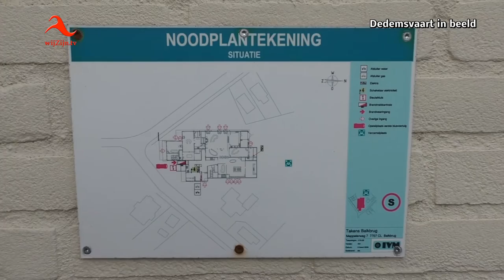Balkbrug: Takens, een gebouw vol herinneringen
’n rondje om voormalig Discotheek Takens (Leunge)  op 14 maart 2017
Meer dan 60 jaar een toonaangevende uitgaansgelegenheid. Bekend in een grote regio en tijdens de radio-discoshows zelfs landelijk. ’n Uitstraling tot over ’s lands grenzen. Takens is niet meer.
Daar waar duizenden liefdes opbloeiden of beëindigd werden, genoten werd van muziek in een van de meerdere dancings onder dat ene dak. Of voor het eerst alcohol en soms ook voor het eerst teveel alcohol 'genoten' werd.
Daar waar ruzies tot bloedens toe uitgevochten werden, wildplassers de bodem verrijkten, daar heerst nu rust en verval…
Tja; Takens is niet meer...